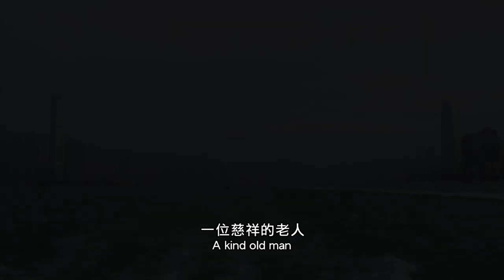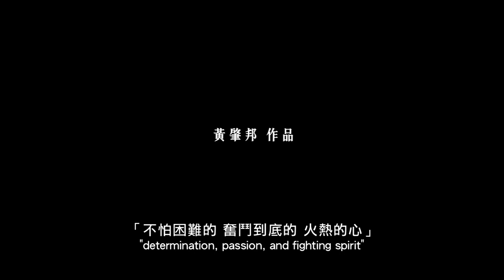CNEX第六屆監製影片《子非魚》預告片_ Fish Story Official Trailer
子非魚 Fish Story
香港 Hong Kong︱2013︱ 75 min︱黃肇邦 WONG Siu-pong

這是一部從小孩子的眼睛出發，探究他們在成年人世界中如何成長的紀錄片。

佘偉豪和黃俊修是一對好朋友，自一年級相識開始，他們幾乎形影不離。香港出生的佘偉豪來自單親家庭，母親是內地人，同住不足一百尺的「劏房」；因為「續證」關係，母親經常要返回內地，為避免兒子在香港無人照顧，佘偉豪都會交托給同學的家庭照顧。而他的同學黃俊修，雖然來自越南家庭，但因佘偉豪經常被托管到他的家，結果讓兩人成為了好朋友。

每天清晨，佘偉豪和黃俊修都會走到大角咀的鮮魚行學校上課，兩人的基層家庭生活寫照，以及這種「互相照顧」的經歷，在這裡比比皆是。內地出生的董汝峰、譚志澤、甚至班上最受男生歡迎的黃嘉琪，同樣為著前途著想，家人毅然來到香港，屈膝於狹窄的房間裡生活；對他們而言，一下子面對成長環境的改變，重新追溯另一個地方的認同和價值，這種「投資」是否值得？

J and Jacky have been best friends and inseparable since they met in the first grade. Born in Hong Kong, J was raised single-handedly by his mother, who was a mainland Chinese. Together they shared a subdivided unit of no more than three meter wide. Every time when J's mother had to go back to the mainland for "permit renewal", she left him with Jacky's family. However, J's life changed after he went on television one day⋯